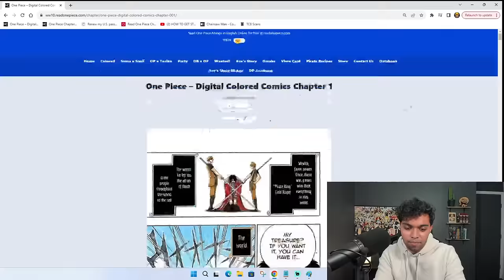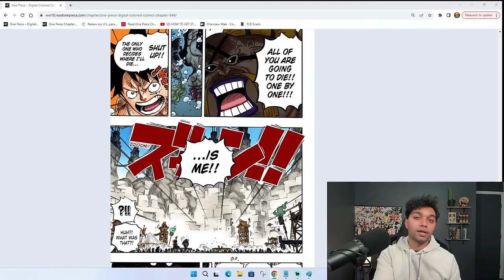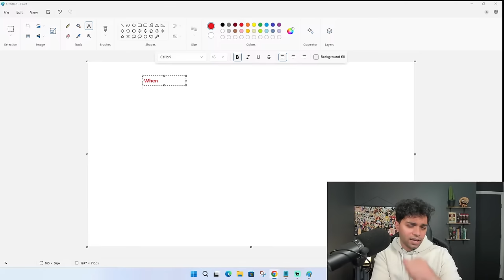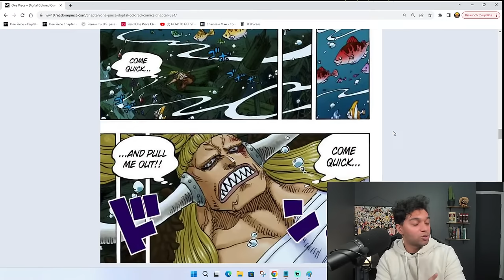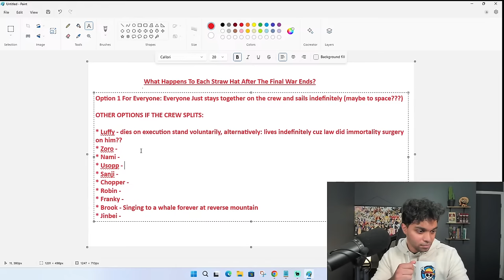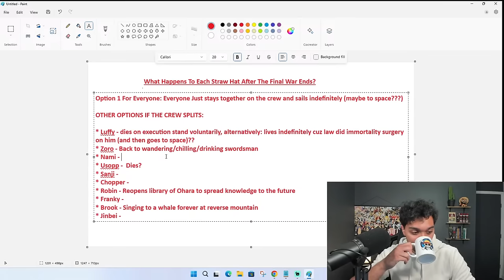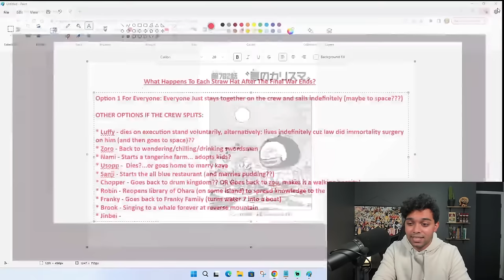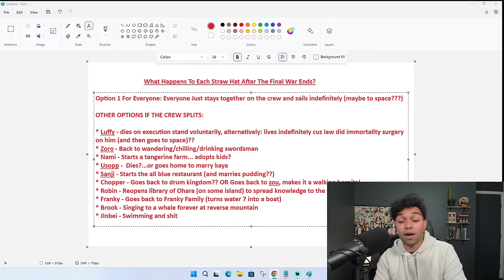What Happens To Each Straw Hat After The Final War?